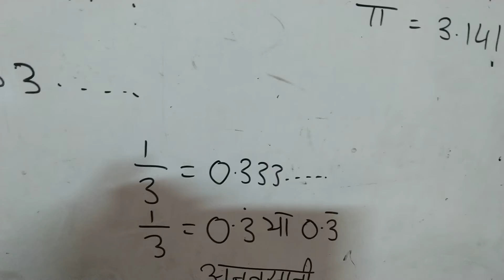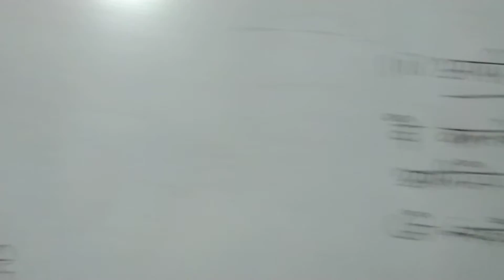क्लास 9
परिमेय व अपरिमेय संख्याओं का दशमलव रूप